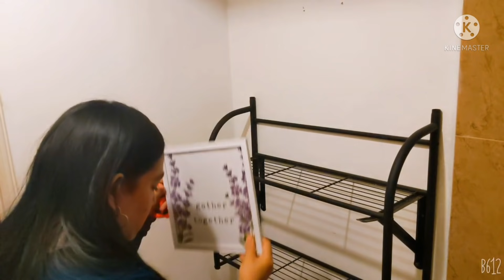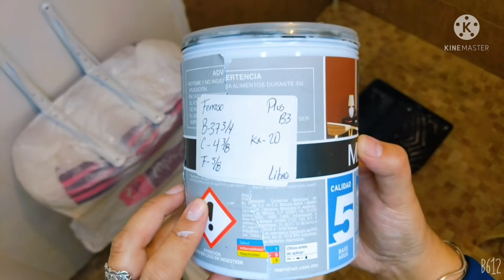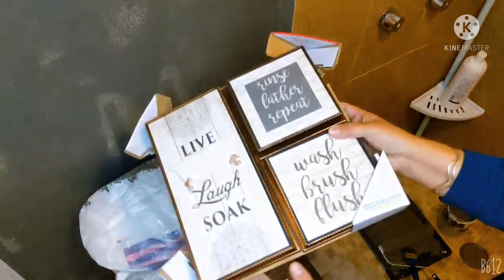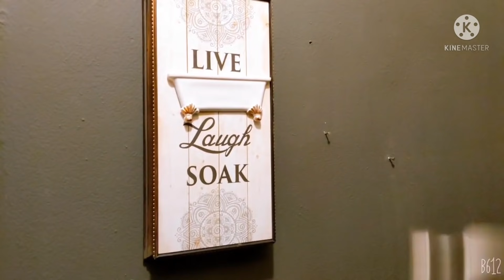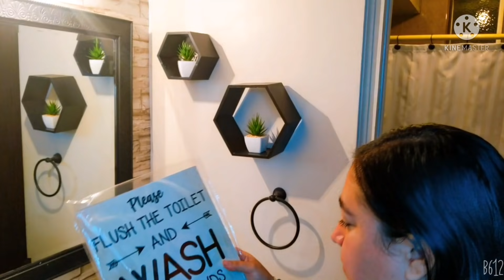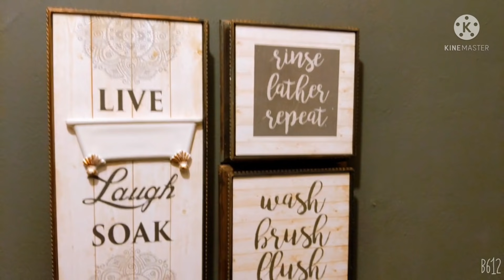DECORACIÓN Y REMODELACIÓN DE MI BAÑO PEQUEÑO PINTAMOS DE COLOR GRIS//DEPARTAMENTO DE INFONAVIT.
hola mis amigas y amigos espero y se encuentren muy bien aquí les traigo el vídeo un poco tarde pero aquí está es de remodelación de mi pequeño baño pinto de color gris oscuro las paredes espero y les guste bendiciones 😘🌹💐🙏

la pintura es de meridian el litro me costó 109 pesos en el Walmart es de color ferroso así viene en el catálogo